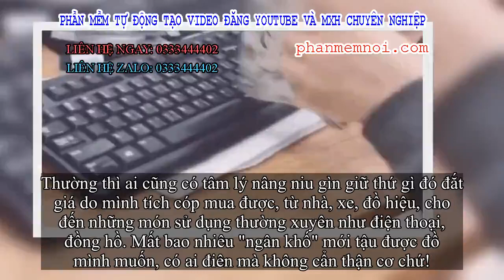✅ Dành dụm mấy tháng lương để mua iPhone X, cô gái khiến dân mạng “bái phục” vì pha bảo quản điện th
Đặt Mua  Qua ZALO 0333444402

✅Thường thì ai cũng có tâm lý nâng niu gìn giữ thứ gì đó đắt giá do mình tích cóp mua được, từ nhà, xe, đồ hiệu, cho đến những món sử dụng thường xuyên như điện thoại, đồng hồ. Mất bao nhiêu "ngân khố" mới tậu được đồ mình muốn, có ai điên mà không cẩn thận cơ chứ!
Thế nhưng, đã có ai yêu quý đồ dùng mình mua đến mức "phát cuồng" giống chị gái công sở dưới đây chưa?
Đúng là trần đời chuyện kỳ cục gì cũng có thể xảy ra! Ngay sau khi clip được chia sẻ bởi thành viên mạng T.L, hàng chục nghìn người đã ôm bụng cười ngặt nghẽo. Dẫu biết giá trị chiếc điện thoại ngang với cả một chiếc xe máy, nên chị gái giữ gìn cẩn thận cũng là điều dễ hiểu, song gói bọc đến cả nghìn lớp như kia thì ăn trộm cũng bó tay!

Dân mạng thi nhau để lại bình luận vô cùng hài hước dành tặng chủ nhân chiếc Iphone X.
- Ủa thế mỗi lần dùng xong điện thoại chị ấy lại bọc vào, có ai gọi hay nhắn tin lại gỡ ra, ngày vài trăm lần thế có vui không?
- Ui mới mua về thì ai chả thế, giữ như trứng xong được tuần nữa là vạ vật thôi.
- Giữ làm gì rồi 3 hôm lại xước, bảo chị em xung quanh lén cào màn hình mấy phát cho bà ấy đỡ tiếc.
- Nhìn bọc bọc thế có ai ngứa mắt như tôi không?
- Trông thì vui nhưng nhiều lần thì khó chịu phết, điện thoại mua để dùng chứ có phải để trưng bày đâu, thà đem cất tủ kính còn hơn.
Không biết chiếc Iphone X đắt đỏ của chị gái công sở sẽ đẹp đẽ mới tinh được bao lâu, nhưng bây giờ nó vẫn đang là chủ đề bàn tán rôm rả của cư dân mạng. Nhìn lại chiếc điện thoại xước ngang dọc, nứt cả mặt, có khi còn hỏng cả loa của chúng ta, các chị em có giật mình không nhỉ?